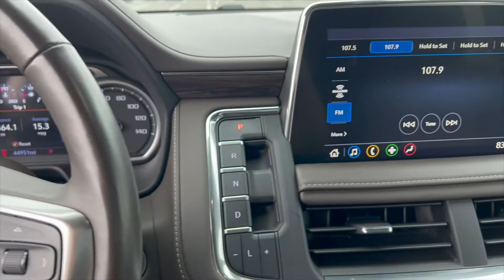2021 Chevrolet Suburban Z71 | Ancira Nissan San Antonio, TX